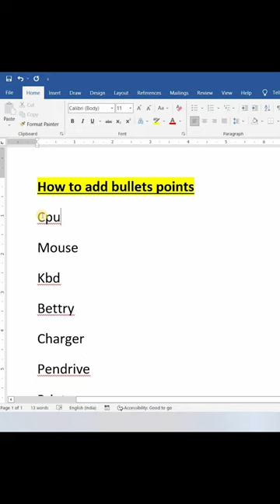Bullets point shortcut key winword ,ms word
how to use bullets point